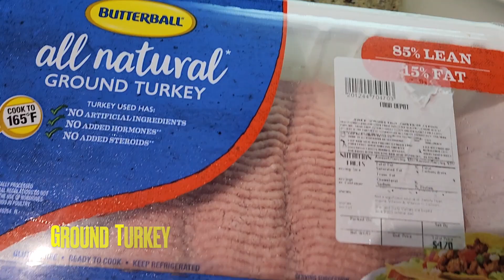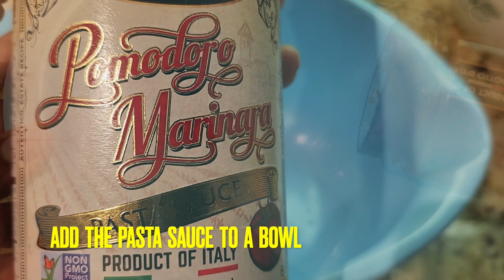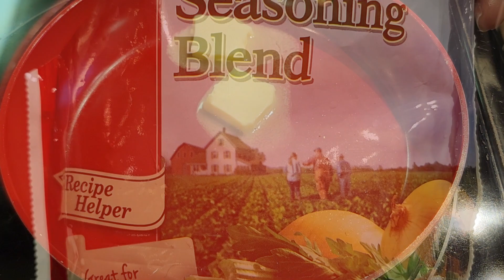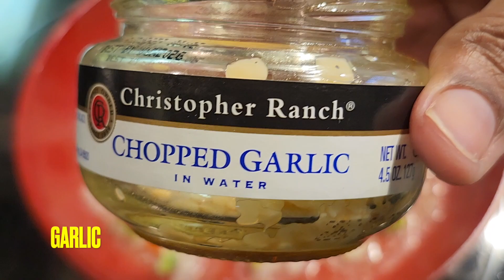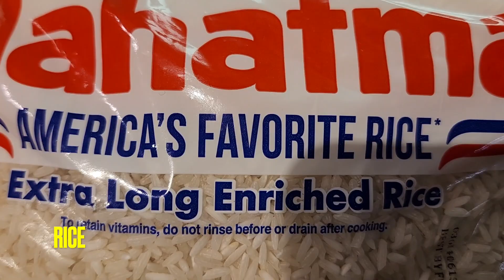TURKEY CABBAGE ROLLS STEP BY STEP RECIPE IS LISTED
WELP,  it's another one that is out of editing.  My super easy turkey cabbage rolls.  In this how to video I show step by step how to achieve this very flavorful recipe.  The recipe is listed step by step as well.  U Know Wut Time It Is .  Give this recipe a try & Stop Playin' !!  DESHANTA B.  ; -   )

PRODUCER :  MARQTHEINFINITE

TURKEY CABBAGE ROLLS STEP BY STEP RECIPE
INGREDIENTS
** PLEASE FEEL FREE TO ADD OR OMIT ANY INGREDIENTS "

1. 1 LARGE OR 2 SMALL HEADS OF CABBAGE
2. GROUND TURKEY - FAMILY SIZE  -  ** ANY GROUND MEAT CAN BE SUBSTITUTED FOR THE GROUND TURKEY**
3. LONG GRAIN RICE - 2 CUPS
4. VEGETABLE SEASONING BLEND - 1 BAG
5. EGGS  - 2 EGGS
6. LIGHT BROWN SUGAR - 1 CUP
7. PASTA SAUCE - 1 - 2 JARS OF YOUR CHOICE
8. ITALIAN STYLE BREAD CRUMBS - 1/2 TO 1 CUP OR AS NEEDED
9. BUTTER - AS NEEDED
10. WORCESTERSHIRE SAUCE
11. GARLIC - MINCED OR CHOPPED
12. ONION POWDER
13. GARLIC POWDER
14. JERK SEASONING
15. SEASONING SALT
16. SMOKED PAPRIKA
17. THYME DRIED OR FRESH
18. BLACK PEPPER -
19. PARSLEY DRIED OR FRESH
20.  ITALIAN STYLE 5 CHEESE BLEND GRATED - 1/2 - 1 CUP

INSTRUCTIONS
CABBAGE PREP
1. FILL A DEEP POT ON HIGH HEAT WITH WATER.  FILL UP HALF WAY TO ALLOW ROOM FOR THE CABBAGE.
2. ALLOW THE  WATER TO REACH A ROLLING BOIL
3. RINSE OFF THE CABBAGE
4. CAREFULLY CUT DEEP SLITS AROUND THE BOTTOM CABBAGE CORE SEVERAL TIMES.
5. REMOVE THE CORE & DISCARD IT
6. CAREFULLY PLACE THE CABBAGE INTO THE BOILING WATER
7. AFTER 5 TO 6 MINUTES . CAREFULLY START REMOVING EACH CABBAGE LEAF FROM THE POT
8. ** YOU CAN CAREFULLY REMOVE THE CABBAGE FROM THE POT & REMOVE THE LEAVES ON THE COUNTER **
9. PLACE THE CABBAGE LEAVES INTO A BOWL & SET ASIDE UNTIL NEEDED

THE SAUCE
1. ADD THE PASTA SAUCE TO A BOWL
2. ADD THE ONION POWDER - 1 - 2 TEASPOONS
3. GARLIC POWDER - 1 -2 TEASPOONS
4. BLACK PEPPER - 1 -2 TEASPOONS
5. SEASONING SALT - 1 -2 TEASPOONS
6. WORCESTERSHIRE SAUCE - 1 -2 TEASPOONS
7. LIGHT BROWN SUGAR - 1 CUP
8.PARSLEY FLAKES - 1 - 2 TEASPOONS
9. STIR ALL INGREDIENTS UNTIL WELL COMBINED
10. SET ASIDE UNTIL NEEDED

THE VEGGIES - SEASONING BLEND
1.USING A SKILLET ON MEDIUM HEAT
2. ADD THE BUTTER TO THE SKILLET - 1 -2 TEASPOONS
3. SEASONING BLEND - 1 CUP
4. GARLIC - 1 - 2  TEASPOONS
5. GARLIC POWDER - 1 -2 TEASPOONS
6. ONION POWDER - 1 -2 TEASPOONS
7. SEASONING SALT - 1 - 2 TEASPOONS
8. BLACK PEPPER - 1 -2 TEASPOONS
9. PARSLEY - 1 -2 TEASPOONS
10. STIR UNTIL WELL BLENDED
11. SAUTE'  FOR 4 - 6 MINUTES
12. PLACE IN A BOWL & ALLOW TO COOL DOWN

THE TURKEY FILLING
1. PLACE THE GROUND TURKEY IN A BOWL
2. ADD THE ONION POWDER - 1 - 2 TEASPOONS
3. GARLIC POWDER - 1 -2  TEASPOONS
4. JERK SEASONING - 1 -2 TEASPOONS - ** OPTIONAL **
5. SEASONING SALT - 1 -2 TEASPOONS
6. THYME - FRESH OR DRIED - 1 -2  TEASPOONS
7. WORCESTERSHIRE SAUCE - 1 -2   TEASPOONS
8. BLACK PEPPER - 1 -2 TEASPOONS
9. SAUTE'D  VEGGIE SEASONING BLEND
10. ITALIAN 5 CHEESE BLEND - 1/2 TO 1 CUP
11. ITALIAN BREAD CRUMBS - 1/2 CUP TO 1 CUP  OR AS NEEDED
12. RICE - 1 1/2 TO 2 CUPS
13. PASTA SAUCE - 1/4  CUP
14. MIX ALL THE INGREDIENTS UNTIL WELL COMBINED
15. ** ADD MORE BREAD CRUMBS IF THE TURKEY MIXTURE IS TOO LOOSE**

LET'S WRAP
1. REMOVE ANY THICK PARTS OF THE CABBAGE LEAVES & DISCARD IT.
2. ADD 2 - 3 FULL TEASPOONS OF THE TURKEY FILLING TO THE MIDDLE OF THE CABBAGE LEAF
3. FOLD THE BOTTOM HALF OF THE CABBAGE LEAF OVER THE FILLING
4. TUCK THE LEAF TIGHTLY & BEGIN TO ROLL FORWARD
5. FOLD THE ENDS OF THE CABBAGE LEAF INWARD TOWARDS THE CENTER OF THE LEAF
6. TUCK & CONTINUE TO TIGHTLY ROLL THE LEAF FORWARD
7. ** MAKE SURE THE FILLING IS NOT COMING OUT OF THE CABBAGE LEAF.  **

THE SKILLET
1. ADD SOME OF THE PASTA SAUCE TO THE SKILLET
2. PLACE THE CABBAGE ROLLS SEAM SIDE DOWN INT THE SKILLET
3. COVER THE CABBAGE ROLLS WITH THE PASTA SAUCE
4. SPRINKLE WITH THE PARSLEY FLAKES
5. COVER WITH FOIL OR THE SKILLET TOP
6. BAKE @  350 DEGREES FOR 1 HOUR
7. AFTER AN HOUR THE TURKEY CABBAGE ROLLS ARE DONE
8. SERVE WITH SOME SOUR CREAM OR YOUR FAVORITE CONDIMENT OR SIDES.
9. ENJOY !!

Bye Guys,
DESHANTA B  ; -  )